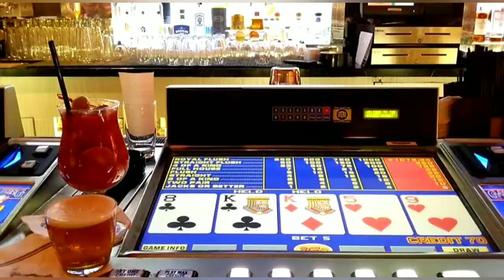10 THINGS TO DO IN LAS VEGAS OTHER THAN GAMBLING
Ten things to in Las Vegas when you are degening out and need a break from gambling. There is so much more to do than this list. Cheers Las Vegas we love you lady luck.

OR